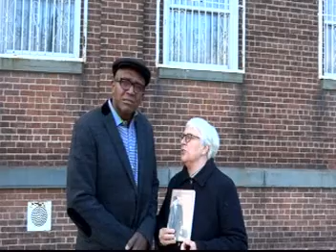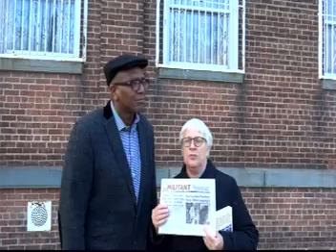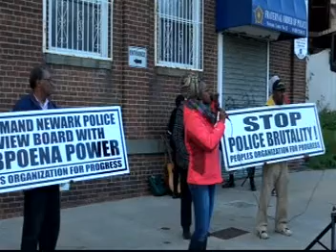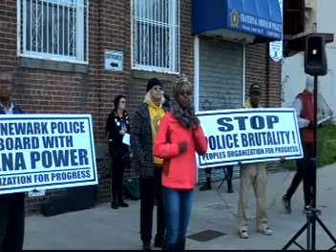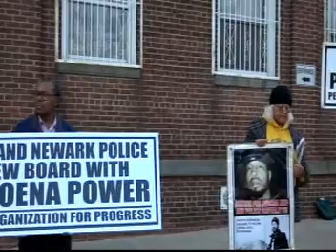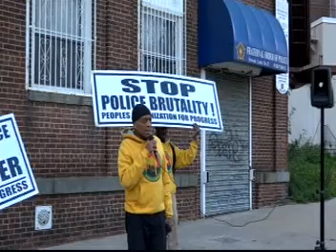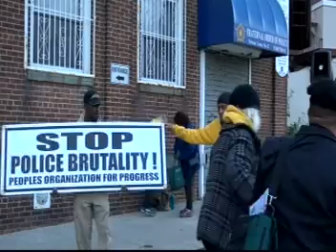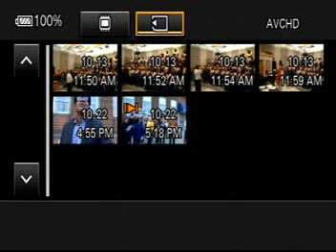VTS 01 1 POP March in Newark NJ Stop Police Brutality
Larry Hamm POP March in Newark NJ   10/22/2018